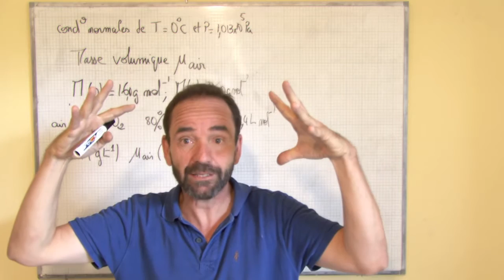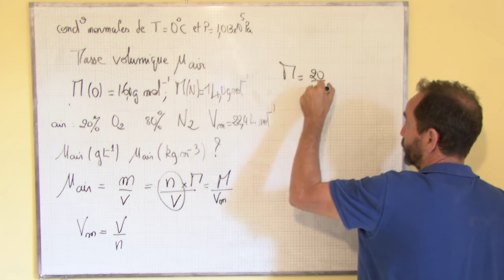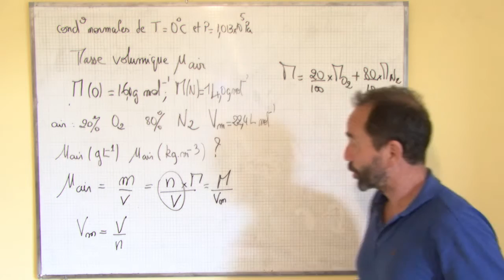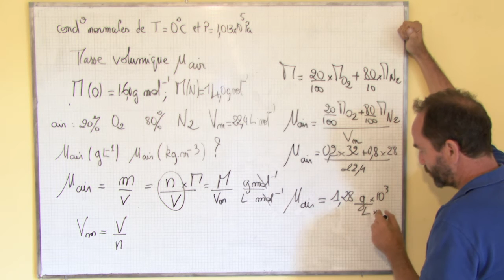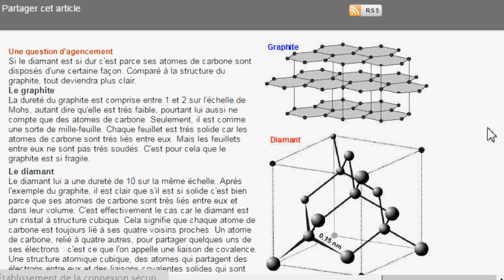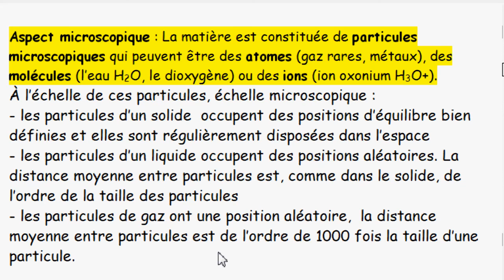thermodynamique, introduction / I-3 phases solide, liquide, gaz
3) Les phases solide, liquide et gaz